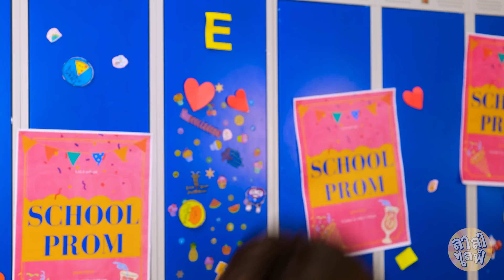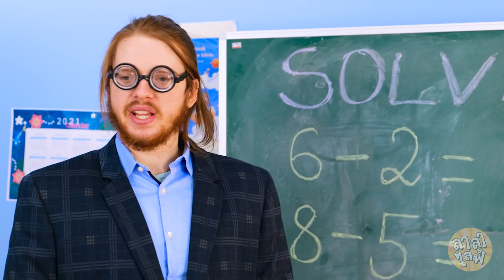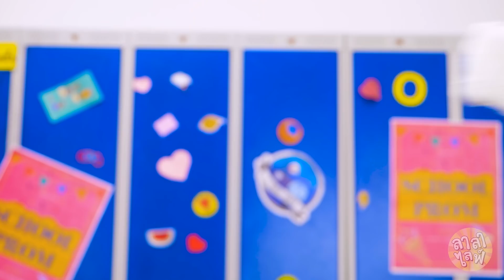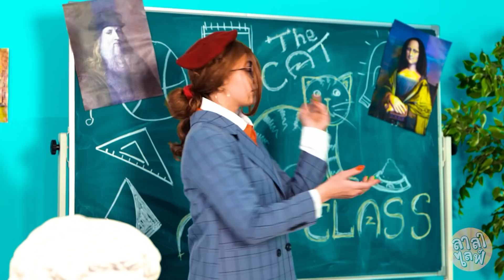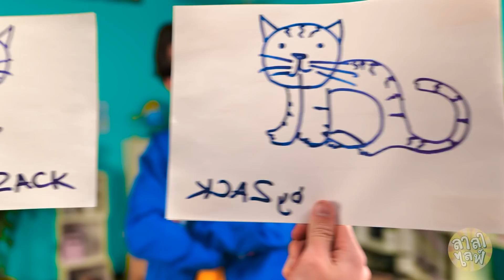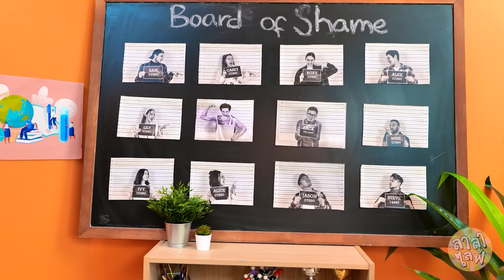นักกีฬา vs เนิร์ด - ใครจะมัดใจสาว ๆ ได้ก่อนกัน | เรียนเก่ง vs กีฬาเก่ง - เรื่องรักฮา ๆ โดย ลาลาไลฟ์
จะเกิดอะไรขึ้นหากหนุ่มนักกีฬากับหนุ่มเนิร์ดตกหลุมรักสาวป๊อปคนเดียวกัน ?😍 เธอจะเลือกใครและจะเลือกด้วยวิธีไหนกันนะ ? สำหรับเธอแล้วอะไรสำคัญกว่ากัน ระหว่างคะแนนกับกล้าม ? ใครจะสามารถชวนเธอไปงานพรอมได้ ?😏 มาหาคำตอบในวิดีโอฮา ๆ ตอนใหม่กัน !

Chapters:
00:00 หนุ่มนักกีฬา VS เนิร์ด
00:37 ขี้แพ้
00:55 พักกลางวัน
01:53 เป็นที่สนใจของสาว ๆ
02:12 บทเรียน
03:04 LOL
03:28 แกล้ง
03:58 ลงโทษสถานหนัก
05:22 จูบ
06:10 หนังสือ
06:36 ยิม
07:40 ฉันรักเธอ แต่.
08:21 อาหารกลางวัน
09:08 พรอม
10:07 โรงเรียน
11:29 แมว
12:57 ลงโทษ
14:07 คุก
14:28 แผน